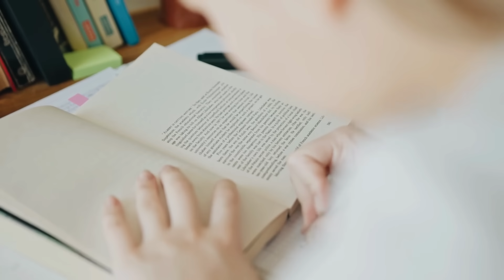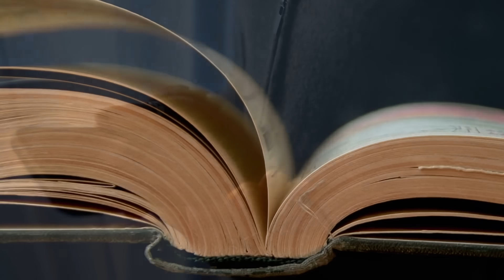3 Ways To Stop Doubting on Law of Attraction & Manifestation, आकर्षण पर ऐसा विश्वास फिर नहीं टूटेगा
नमस्कार दोस्तों,
आकर्षण के नियम से अपने सपने पूरे करने की राह में एक न एक समय ऐसा आता है जब हम इस नियम से अपने विश्वास की डोर कमजोर कर लेते हैं। इस नियम से हमारा विश्वास उठने लगता है और हम अपने Manifestations को छोड़ने का फैसला कर लेते हैं। लेकिन, आज की इस विडिओ में हमने आपको वो 3 तरीके बताए हैं, जिससे आप इस नियम पर अपना अटूट विश्वास बनाए रख पाएंगे। विश्वास की इस राह से आप फिर कभी नहीं भटकेंगे। दोस्तों, याद रखिए, आकर्षण का नियम वो सबसे बड़ी प्रेरणा है, जो आपमें सकारात्मक सोच का निर्माण करती है और आपके लक्ष्यों को पूरा करने के लिये किये जाने वाले कार्यों के लिये आपको प्रेरित भी करती है।

00:00 - Intro
01:22 - The power of Positive thoughts
02:50 - 3 Ways to remove Self Doubts for Law Of Attraction
03:31 - (i) - Who Am I Not To Trust?
05:58 - (ii) - Shift & Break Method
10:45 - (iii) - The Power of Now!
13:38 - Outro